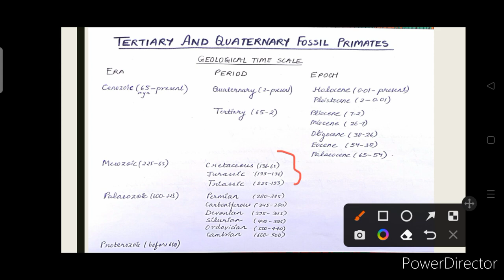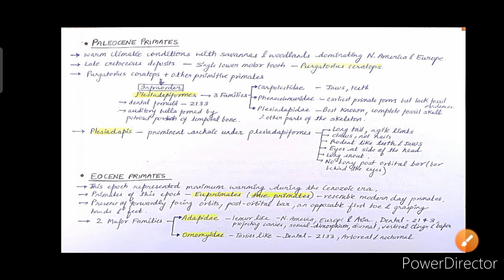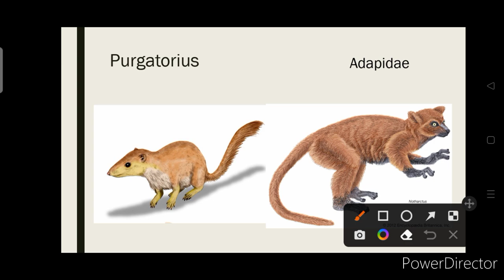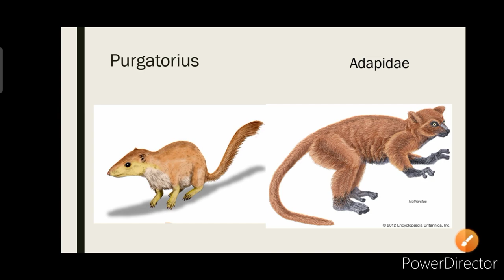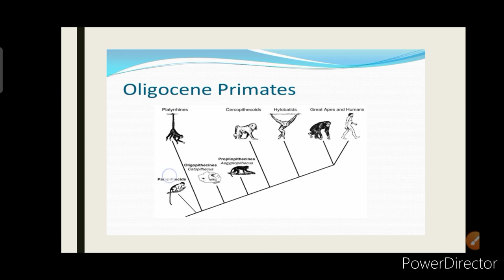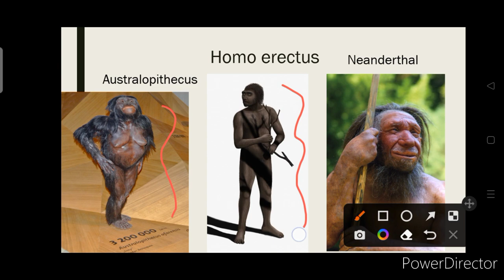1.5)Tertiary and quaternary fossil primates | Anthropology |UPSC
1.5)Tertiary and quaternary fossil primates | Anthropology |UPSC